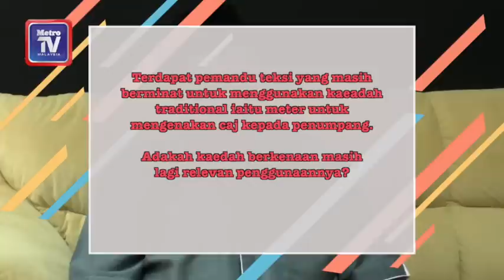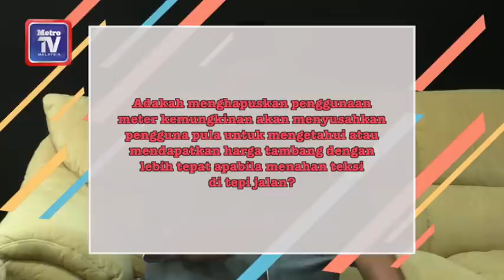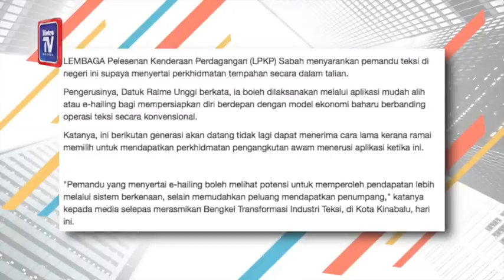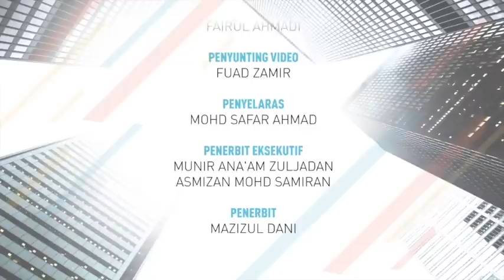Kafe Ahad - Pemandu teksi perlu berubah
Pemandu teksi perlu menerima hakikat bahawa penggunaan teknologi masa kini adalah perkara wajib bagi memastikan perkhidmatan berkenaan kekal relevan seterusnya menjadi pilihan orang ramai.